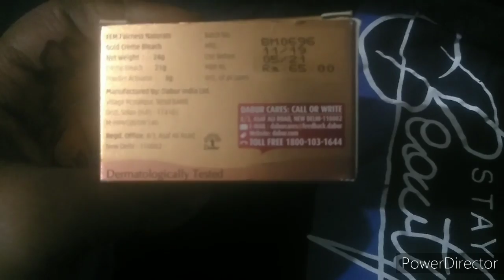Fem golden bleach మీరు try చేసారా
Fem golden bleach how to work on face. Fem golden bleach